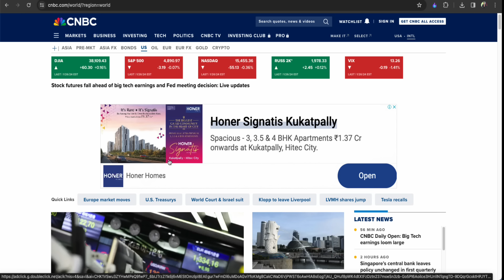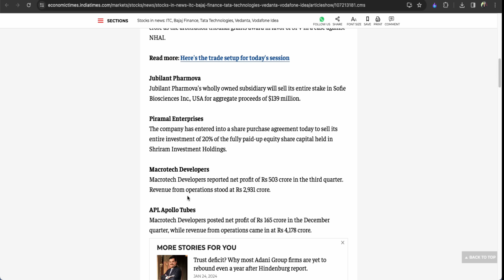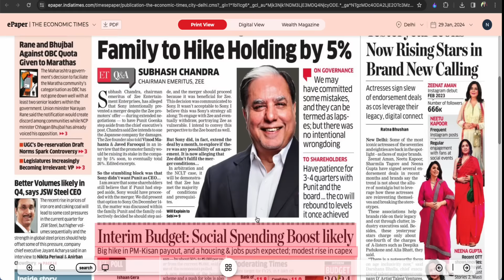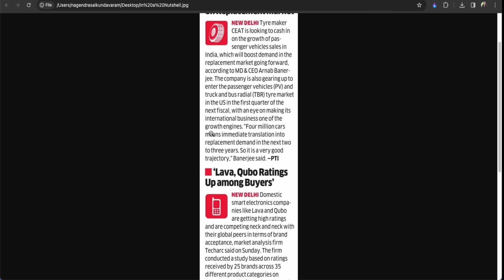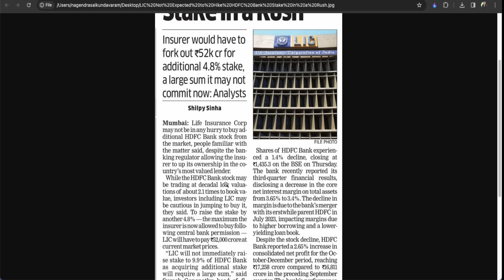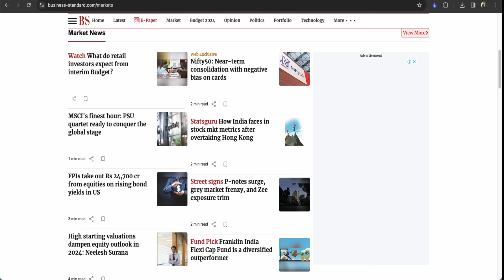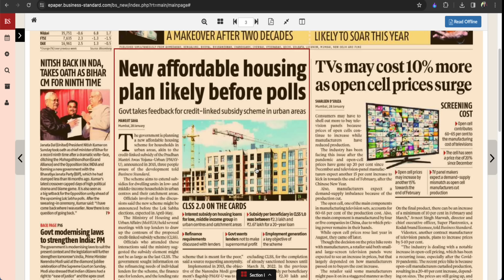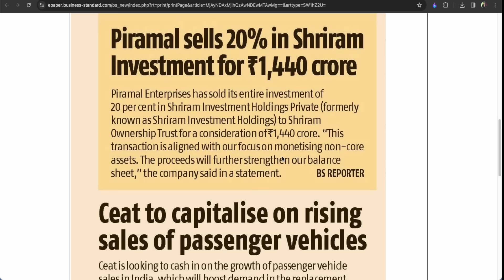Budget ముందు ట్రేడింగ్‌ జాగ్రత్త!అతిభారీ హౌజింగ్‌ స్కీమ్‌!!! HDFC, LIC | Yes Bank అద్భుత రిజల్ట్స్!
Top Business Headlines in Telugu | Stock Market Updates in Telugu | For 29th January 2024 | బిజినెస్‌ హెడ్‌లైన్స్‌ | స్టాక్‌ మార్కెట్‌ సమస్త సమాచారం | ప్రధాన దినపత్రికల్లోని స్టాక్‌ మార్కెట్‌ సమాచారం, కార్పొరేట్‌ హెడ్‌లైన్స్‌ | Stocks in News | Stocks to Watch before trade | Trending Stocks | నాగేంద్ర సాయి | బిజినెస్‌ జర్నలిస్ట్‌ | Business Journalist |